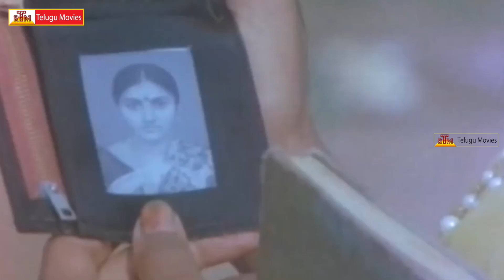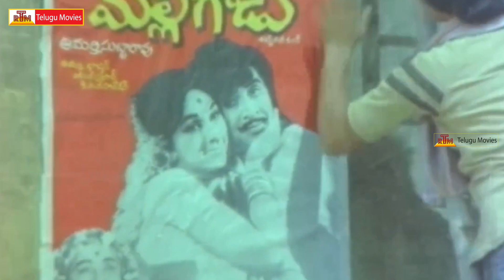Manishiko Charitra Telugu Movie Scenes - Part 10 | Murali Mohan | Suhasini | Chandra Mohan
Manishiko Charitra Telugu Movie
Starring :Murali Mohan, Suhasini, Chandra Mohan, Prabha.
Director :  S Gopal Reddy
Producer : Chintapalli Prasad
Music Director : Chakravarthy